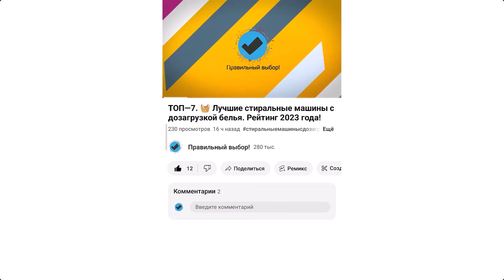Холодильник Stinol STN 200